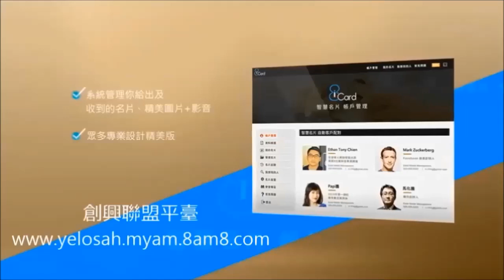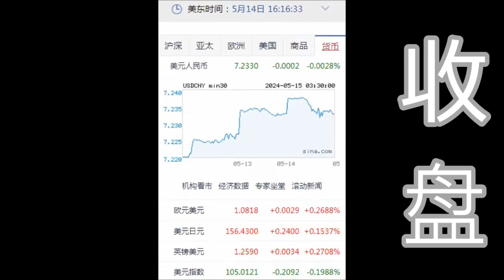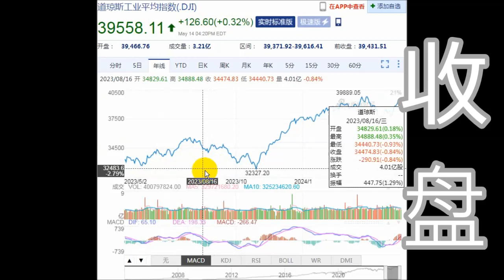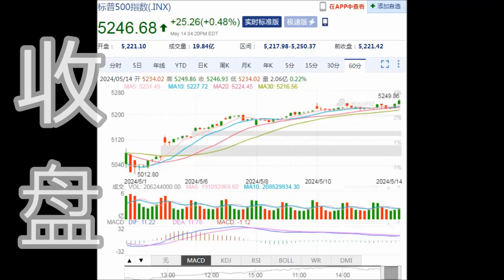8NET 盘终道琼上涨126.60点(05-14-2024)